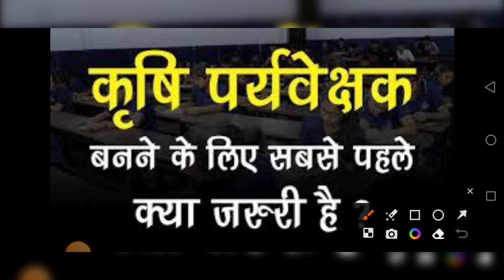Agriculuture Supervisor Vacancy 2023| 45 दिन में कृषि पर्यवेक्षक कैसे बनें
Agriculuture Supervisor Vacancy 2023
| 45 दिन में कृषि पर्यवेक्षक कैसे बनें | Royal
InstituteAgricultural Supervisor Salary in RajasthanI rsmssb agriculture supervisor salary
aaj ke video agriculture supervisor ki income ke
baare me jankari di hai
agriculture supervisor is pay matrix level 5 hota
hai
probation period ke baad use Kai allowance aur
basic salary milti hai lemon kuch deduction bhi
hote hai jaise ki state insurance ke aur nps yani
new pension scheme ke
lekin shuru ke income tax ke rupaye deduct nahi
hote kyonki iski salary income tax slab Agriculture Supervisor examn kab hoga ||agriculture supervisor 2023 latest updateकृषि पर्यवेक्षक2023#agriculture
agriculture supervisor exam date
agriculture supervisor
new update
postponed
update
2024
2023 new update
change
news
2021
latest news
riculture supervisor New Vacancy
agriculture supervisor
new vacancy 2023
agriculture supervisor new
vacancy update
agriculture supervisor new
vacancy 2023 syllabus
agriculture supervisor new
vacancy 2022
agriculture supervisor new
vacancy 2023 form fill up
agriculture supervisor new
vacancy 2023 update
agriculture supervisor exam latest update,
agriculture supervisor ki latest jankari , agriculture agriculture supervisor new vacancy 2023
agriculture supervisor
rajasthan agriculture supervisor new vacancy
2023
2023,agriculture supervisor latest news,agriculture
supervisor exam kab hoga,agriculture supervisor
new exam date
agriculture supervisor,agriculture supervisor exam
date 2023,agriculture supervisor new vacancy
2023,agriculture supervisor 2023
date 2023,agriculture supervisor new updateagriculture superviso,agriculture supervisor ki
taiyari kaise karen, Agriculture
supervisor vacancy,agriculture supervisor free testagriculture supervisor new vacancy 2023
ag supervisor latest newS
agriculture supervisor
agriculture supervisor vacancy 2023
ag supervisor new vacancy 2023